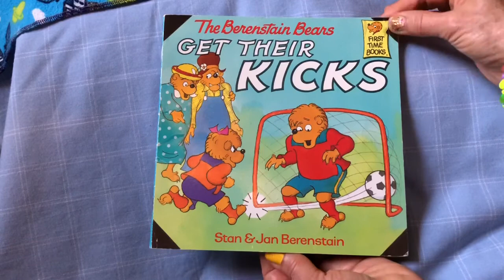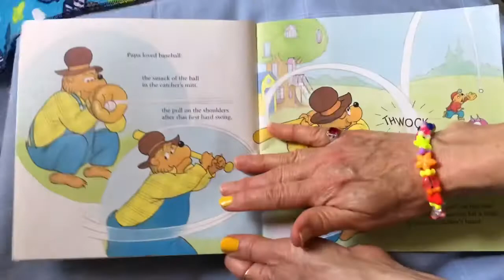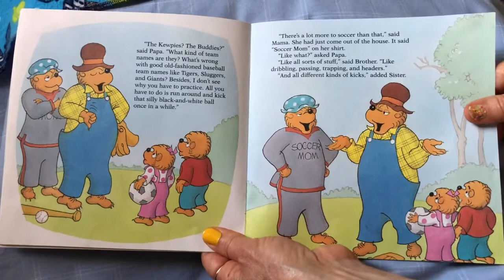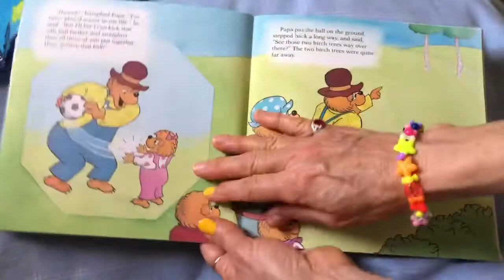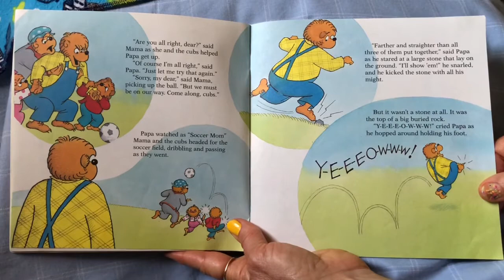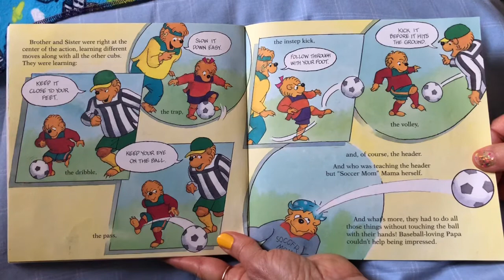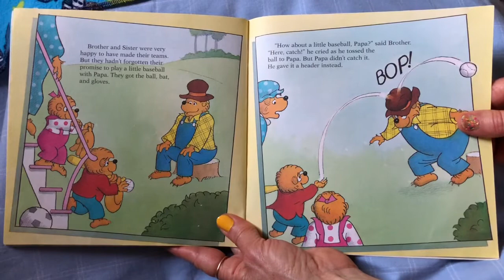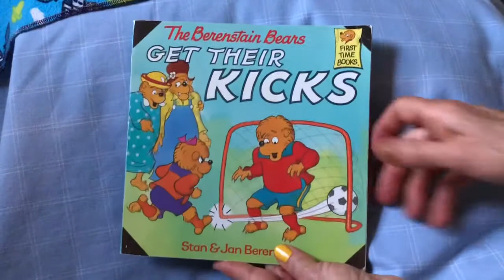The Berenstain Bears Get Their Kicks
Follow along as Story Time Fun reads the Berenstain Bears book "The Berenstain Bears Get Their Kicks"